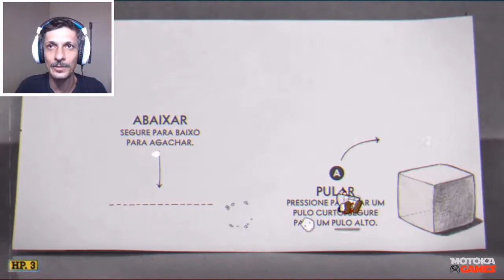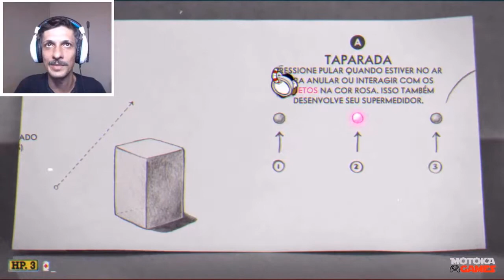CUPHEAD - ÍNICIO GAMEPLAY | ABERTURA BR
Salve jovens hoje trago um trecho do ínicio deste belíssimo game, difícil pra @#$%&, espero que curtam, pois de todos os vídeos este foi o que deu mais trabalho, 9 horas pra gravar, editar e traduzir a música de abertura.